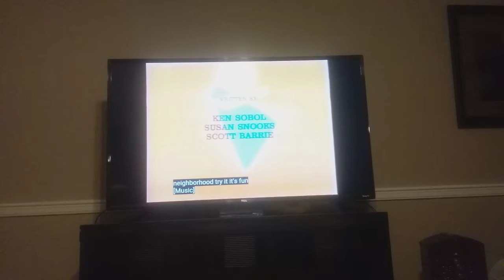September 8, 2020